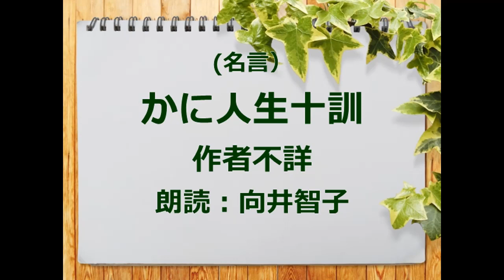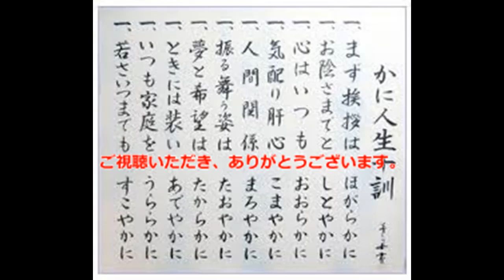（名言）かに人生十訓 朗読：向井智子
『かに』と言っても、『蟹』のことではありません。ほがらかに・しとやかに・おおらかに・こまやかに・まろやかに・たおやかに・たからかに・あでやかに・うららかに・すこやかに…という十訓をご紹介します。人生訓というものはいろいろありますが、この『かに人生十訓』素晴らしいですね。名言にご興味のある方は　再生リスト『名言』をご覧下さい。古今東西、偉人の名言を84本の動画でご覧いただけます。生きていれば、いろいろなことがありますね。心が疲れた時、ストレスが溜った時、いろいろなことで煮詰まってしまった時など、何かのヒントになるかもしれません。お役に立てば、幸いです。

【かに人生十訓】　作者不詳
一　まず挨拶は　　　ほがらかに
一　おかげさまでと　しとやかに
一　心はいつも　　　おおらかに
一　気配り肝心　　　こまやかに
一　人間関係　　　　まろやかに
一　振舞う姿は　　　たおやかに
一　夢と希望は　　　たからかに
一　ときには装い　　あでやかに
一　いつも家庭を　　うららかに
一　若さいつまでも　すこやかに

・『 かに人生十訓 』素敵な言葉は人生をつくる